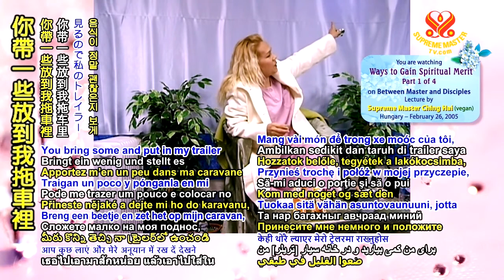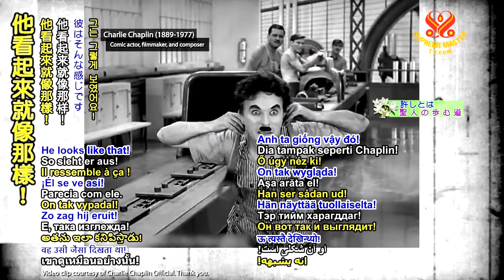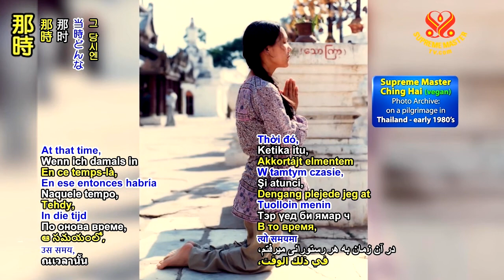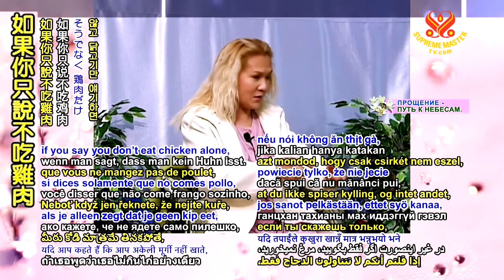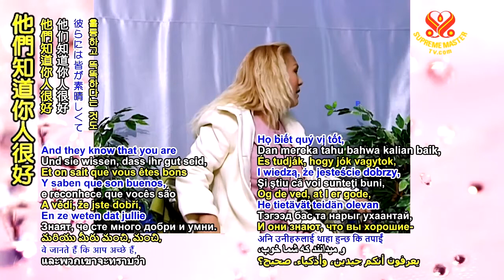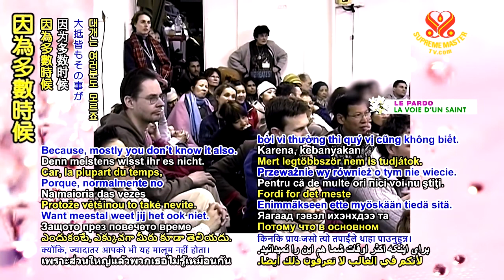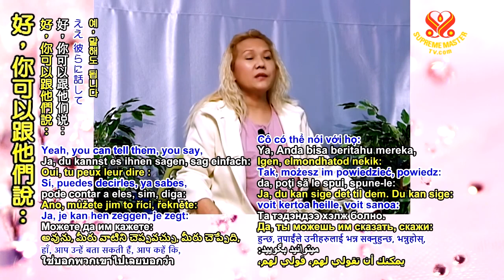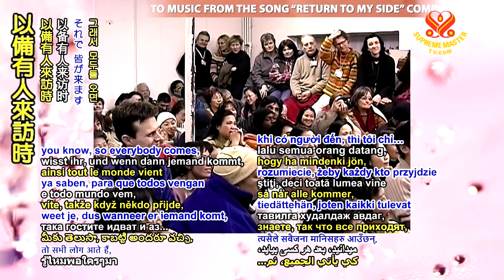獲得靈修功德的方法 (四集之一) 2005.02.26，匈牙利 Ways to Gain Spiritual Merit, Part 1 of 4, Feb. 26, 2005, Hungary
★原影片: 獲得靈修功德的方法 (四集之一) 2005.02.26/Ways to Gain Spiritual Merit, Part 1 of 4, Feb. 26, 2005

靈性等級會打開身體所有的管道。並清除動脈通道裡所有的阻塞物，甚至靜脈血管也不例外，使血液流動更加順暢，資訊更通達，一切都更清楚。你的等級越高，管道就越暢通，所以你甚至會從大腦接收更多訊息和更多正確的指示。

你們的食物好吃嗎？（好。）我要嚐嚐看。你帶一些放到我拖車裡，看看是否真的好吃。（好的，師父。）因為煮給我吃的都這樣，我真替你們擔心。也許你們的食物沒問題，因為沒有我執。這是特別煮給師父吃的；問題是在那裡。一心只想著一百萬點，卻沒有好好料理食物。這樣什麼都得不到！因為煮得太爛，只會造業障而已。也許你們的食物沒問題，我只是想確認，懂嗎？當你煮菜很難吃的時候，大家一吃就知道，知道你的等級。甚至不必是很高等的修行人。

如果你做事的結果不好，別人會知道你的等級很低。因為修行等級越高，智商也會越高。所以我們之中，有人具有天才的智商。因智商一五○或一四○，就是天才。我們團體有很多這種人！

不過外表有時候會騙人。有些人看起來笨笨的，其實不然。有些人一副聰明相，其實也不然。

有次我們談到智商的事。前幾天，我在餐廳裡，我們聊到關於…我不常去餐廳，是為了救這兩人才去的。總之，我們聊到智商的事，因為我帶一些人跟我一起，有一個人看起來很笨！你們看過早期卓別林的電影嗎？他看起來就像那樣！他走路時，雙腳一踢一踢的，就像那樣。他看起來像十足的傻瓜！他講英語也不太流利。另一個人，是悠樂（越南）人，他在美國出生，是道地的美國人。所以他一直有點瞧不起另一個人。但另一個人更聰明！較聰明。我去那家餐廳和他們談天說地，我們剛好談到智商的事。其中一人就說：「噢！那人看來很聰明；這個人看起來則不然。」我說：「人不可貌相。」因為我帶兩個人一起去，一個智商約一四五，另一個只有一四○。但一四五的看起來較笨，一四○的看起來較聰明。我只是聊聊天，閒話家常。然後那個人就說：「什麼？一四五！」我說：「另一個，一五○。」我當時這麼說。「那是天才！那是天才的智商！」因為我認為我們同修都是天才。真的是那樣。我沒打妄語。甚至沒誇大其詞。他說：「真的嗎？真是如此嗎？」我說：「是啊！真是那樣。」因為隨著修行等級越高，你的智商也會越高。智商會隨著提高。

你們想知道為什麼愛因斯坦那麼聰明嗎？他吃素，為什麼呢？他一定是修行某種法門，不然為什麼這樣的名人要吃素呢？為什麼呢？尤其是那個時代，根本沒有人知道什麼是素食！

我記得很久以前，大約三十年前，當我去…那時，我還沒跟隨明師或修行什麼法門。我不斷地四處尋找。許多人跟我說：「去拜佛像，你就會開悟。」於是我就去拜佛像。在德國，佛像不夠多，所以我就去泰國，那裡有很多佛像。從一間寺廟到另一間，拜不同的佛像，我以為那樣就能更開悟。

那時，我去任何一家餐廳，那裡都沒有供應素食。總之，他們根本不知道什麼是素食！反正沒人…這就是你的佛。在哪裡？是啊，是…那就是你留戀不已的佛。我說的對不對？回答我！是嗎？（是。）是，好。當我說，我是佛教徒…當時我是佛教徒，走到哪裡，我都說：「我是佛教徒。我要吃素餐。」我想因為那裡到處都是佛像，活佛四處跑來跑去，到處都是佛像─金色的寺廟、金身佛，整個國家都是佛教徒，所以我以為他們知道素食。我這麼天真！你們能相信嗎？所以我走到哪都要求…我說：「我是佛教徒，」很以此為榮：「你們的同伴來了！給我一些飯菜，佛教徒，不是嗎？」結果他們給我各種雞肉、豬肉之類的食物。我說：「不，不，不！我是真的佛教徒！我不吃這些！我不吃這些！不要肉。我不吃肉！」好，他們把碗拿進去，把肉挑掉，再送回來給我：「沒肉了！」但他們留下油脂還在上面游來游去！我說：「這是什麼？」「那不是肉，是油！豬油！對你很好！」我說：「不！不！我不吃豬肉！請別加！」他們能講的英語只有：「豬肉對你很好！」「不！我不吃豬肉。」好，他們又進去，拿雞肉、雞腿出來。「不！我不吃那個！那是什麼？」噢！所以我沒法爭辯，到處都是破破的英語。

因此，我只好去別的地方。我只能吃像是純素土司塗純素奶油，或甚至沒純素奶油，就只吃純素土司。語言不通也有關係。總之，後來有一天，我剛好去一家高級飯店，我跟他們解釋，我吃純素，我不吃肉，我不吃雞肉，我不吃豬肉。我列出全部清單！否則，如果你只說不吃雞肉，他們就上豬肉。如果你說你不吃豬肉，他們就上牛肉之類的。所以我說：「我不吃這個：牛肉，不要！雞肉，不要！豬肉，不要！大魚，不要！小魚，不要！螃蟹，不要！」但他們問：「螃蟹？」我說：「不，不！也不要螃蟹，不要！」小的…那是什麼？他們說：「蝦子？」「蝦子不要！不！不要！」我得寫下來。每次他們加一樣，我就得再寫到我的清單。「不，那種也不要！」所以最後，「好，好，我懂了。」於是他出來，只拿了些圓白菜，把它放在油裡炒，不，甚至沒油，只用水，因他擔心我不吃油。於是他給我上了：白飯、白圓白菜、白鹽。「上菜了！瞧！開心嗎？我們以客為尊！歡迎再度光臨！」

所以那時候還是這樣。那也沒多久以前，就在我幫人印心前不久。他們不知道素食是什麼。為什麼我們說這個？我跑太遠了！（講到智商。）智商！（…跟素食主義有關。）是啊，我知道，但是…（愛因斯坦！）愛因斯坦！對，好！愛因斯坦！

因為甚至才沒多久以前，世人還不了解素食，為什麼要吃素？所以，愛因斯坦的年代一定更罕為人知，因此，他之所以吃素，一定是他有接觸一些瑜珈行者、打坐修行，所以，他的智商才提高。因為那時候，這種事很罕見。沒人知道瑜珈是什麼，也沒人打坐，或吃素。所以，他是極少數人之一！當然，他的智商很高。

如果現在我把你們丟回那個年代，你們都是愛因斯坦！因為對那個時代來說，你們都太聰明了。對於現今這時代，你們還是很聰明。只是對我來說，還不夠聰明，那是唯一的問題。當然在這裡，你不算聰明。但在外面，人們崇拜你。不是崇拜，而是尊敬你，他們知道你很特別。他們知道你人很好，又聰明，是嗎？我說的對嗎？（是！）外面的人尊敬你們，對嗎？（是！）和一、兩個人不合，則另當別論，因為你們上輩子是仇敵。但是大多數人，他們真的很敬愛你們，無論你們到哪裡。是不是這樣？（是！）懂了嗎？

我告訴你們，你們全部都是愛因斯坦。大愛因斯坦，小愛因斯坦，迷你愛因斯坦。因為，你們的智商已經隨著修行的等級提高。靈性等級會打開身體所有的管道。並清除動脈通道裡所有的阻塞物，甚至靜脈血管也不例外，使血液流動更加順暢，資訊更通達，一切都更清楚。你的等級越高，管道就越暢通，所以你甚至會從大腦接收更多訊息和更多正確的指示。不然，即使大腦時常明智地告訴你該怎麼做，你卻笨手笨腳。因這裡有阻塞物，所以很少訊息能夠滲透過去，因此你才事倍功半。

靈性的阻塞也會影響身體的清明。是啊，所以，如果人沒有修行，會變得比較不聰明。即使他們小時候很聰明，他們長大後，如果食用肉、酒之類，或處在有害的環境下，用這些來毀壞他們自己，就會變得不聰明。

所以，我們修行不只是為了去天堂。在這星球上，我們就已經能運用了。因為我們比較聰明，我們可以幫助別人。可以當領導者，懂嗎？當別人束手無策時，我們就走向前說：「簡單！小事一樁！」是，是，是！然後兩分鐘內，你就提出解決之道了。於是他們會想：「哇！天啊！怎麼做的？你看起來這麼年輕！怎麼那麼聰明？」你們有這種經驗嗎？（有！）是，我就知道。或多或少。如果你遇到這種情況，就會知道自己很聰明。因為，多數時候你自己也不知道。你有修行，但成長緩慢，因為你以前笨笨的，所以你以為自己仍很笨。你料想不到！但當考驗的情況出現時，你會知道：「我智商增長了一些！」若你沒被考驗，也沒關係。但是你越被不同的情況考驗，你越會了解自己現在真的很聰明。

你們真的很聰明！不是滑頭小聰明，是真正的聰明。然後你會感到驕傲；知道修行真的有用。連你的家人、同事，也會好奇。他們會說：「她發生了什麼事？」「你發生了什麼事？」「某些東西改變了！你做了什麼？」懂嗎？諸如此類的，是嗎？（是！）好，好。不過這必須是你在一個有考驗的環境裡，或是別人看得到，或感覺得到你的轉變，因他們以前和你在一起，所以知道有所不同。如果你是一個人工作，或是自己獨處，當然就沒人知道或留意，你自己也不會想到這點。如果你碰巧和別人密切往來時，你就會知道自己真的不一樣。因為，他們也知道你不一樣了！他們不知道過程和原因，但他們知道你不一樣了，現在你成長了，你現在有某種他們不太明白的東西，也是他們沒有的。所以，就算你們在這裡是小地瓜，但是我知道你們在外面是頂尖的。不要認為我不知道！

我很尊敬這一點，我真的尊敬你們的成就。但是我不想讓你們停在那裡！你們來這裡，每次我都推你們、踢你們、拉你們、磨練你們，那讓你們變得更好。於是你們下次回家時，就不一樣了！就算我斥責你們，你們也不要看輕自己。那只是你們經歷的一個過程。當然，你們被容許犯錯。因為你們是徒弟！不然的話，你們都是師父了，對嗎？好。我們允許錯誤。

昨天是哪一位，想告訴她父母她在修行的事？好，你可以跟他們說：「我在學打坐，而且我吃純素，因為我不想再吃肉了。」就這樣說！沒什麼，沒問題。你說你有一位老師，又何妨？沒什麼大不了。有一位教你打坐的老師。（師父，我時時都感受到您的協助，就算帶著我的祕密往生，也沒關係。）你是說你想繼續保密？（沒關係。沒關係。）你不想告訴他們嗎？（不管怎樣，我都不在意。）

只要你覺得自在就好。因為你說你對於保密感到不自在。（對。）但保密的確很不自在！總之，保守祕密是種壓力。我感同身受！過著一種不為人知的生活。我知道那是怎樣的生活。我真的了解。因為無論我去哪裡，我都必須讓人家以為我只是個普通人，去度假之類的，懂嗎？他們是這樣推測的。不過他們還是聞到一些什麼：「您不僅如此；還有什麼您沒說的…」所以不管怎麼樣，有時會覺得有點負擔，因為我不能邀請任何人來家裡。即使我邀請人家來，我得把所有圖片和所有新聞雜誌，任何我正在處理的，都收到櫃子裡，鎖起來！像個平常的人，有羅密歐與茱麗葉雕像、有影片、電視開著、狗在叫…我還買了外面各種的畫，掛在牆上。所以我隨意買些照片、畫作、或常見的好家具，以備有人來訪時，我就…假設為了某種理由，我得邀請什麼人。很少，只有一、兩次，以後就沒有了。譬如說這樣，懂嗎？